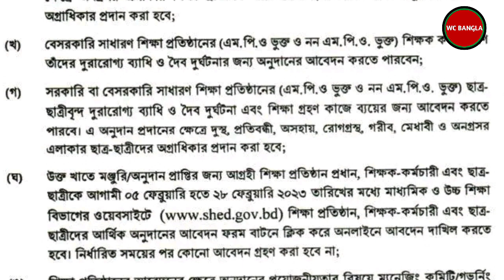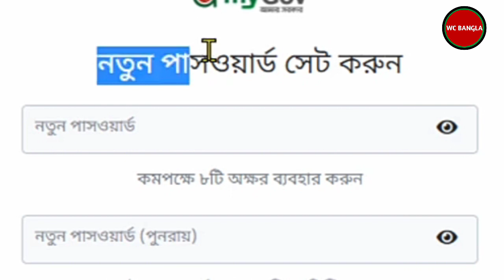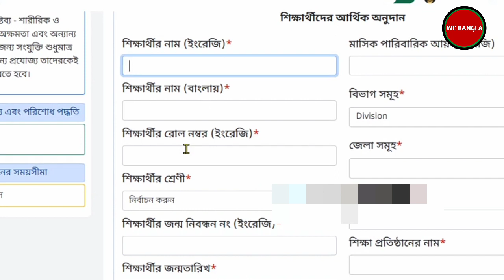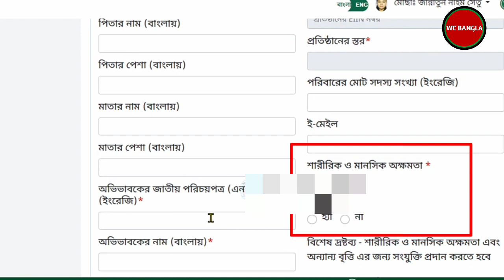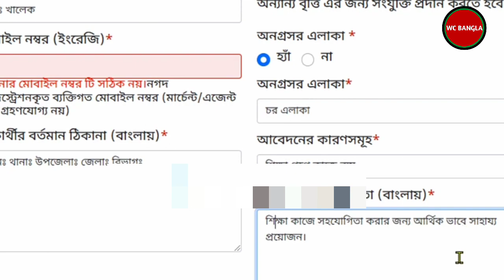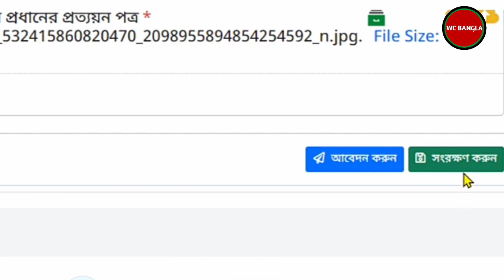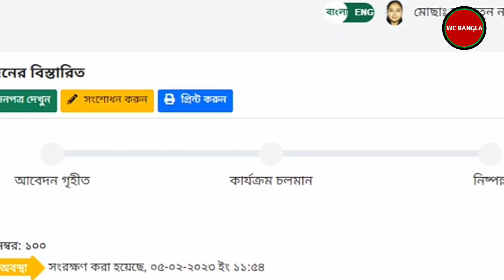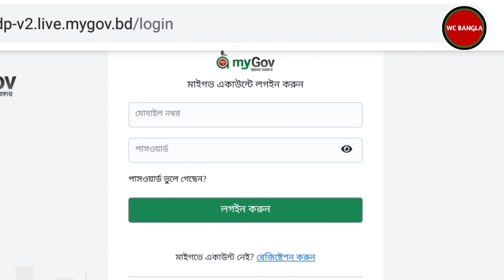🔥আর্থিক অনুদান অনলাইন আবেদন করার নিয়ম | সরকারী আর্থিক অনুদান ২০২৩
আর্থিক অনুদান অনলাইন আবেদন করার নিয়ম | সরকারী আর্থিক অনুদান ২০২৩ or আর্থিক অনুদানের অনলাইন আবেদন by wc bangla

Your Query
আর্থিক অনুদান অনলাইন আবেদন করার নিয়ম
সরকারী আর্থিক অনুদান ২০২৩
উপবৃত্তি টাকা কবে দিবে
কলেজ উপবৃত্তি কবে দিবে
শিক্ষার্থীদের আর্থিক অনুদান
student scholarship 2023
আর্থিক অনুদানের আবেদন করার নিয়ম
অনুদানের আবেদন করার নিয়ম
আর্থিক অনুদানের অনলাইন আবেদন
আর্থিক অনুদান
আর্থিক অনুদানের অনলাইন আবেদন 2023
arthik onudan kivabe korbo
সরকারি অনুদান কত টাকা
সরকারি অনুদান টাকা কবে দিবে
 sorkari onudan 2023
সরকারী আর্থিক অনুদান ২০২৩ টাকা কবে দিবে
how to apply scholarship online 2023
সরকারি আর্থিক অনুদানের আবেদন করার নিয়ম
wc bangla